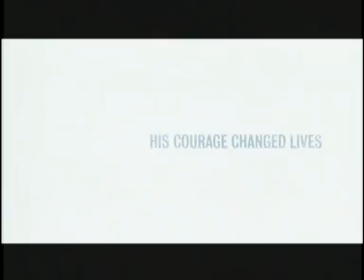ALISON PILL INTERVIEW FOR "MILK"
After moving to San Francisco, the middle-aged New Yorker, Harvey Milk, became a Gay Rights activist and city politician. On his third attempt, he was elected to San Francisco's Board of Supervisors in 1977, making him the first openly gay man to be elected to public office in the USA. The following year, both he and the city's mayor, George Moscone, were shot to death by former city supervisor, Dan White, who blamed his former colleagues for denying White's attempt to rescind his resignation from the board.

Mr. Milk had been the subject of several books and the Academy Award-winning documentary feature, The Times of Harvey Milk (1984); but Milk (2008) is the first fictional feature to explore private aspects of the man's personal life and career.

Milk was filmed on location in San Francisco. Many of Mr Milk's real-life surviving friends and former associates participated in the making of this film, several appearing on camera.